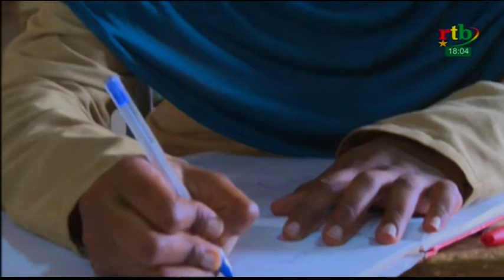rtb / Flash info de 18h du 14 Avril 2019